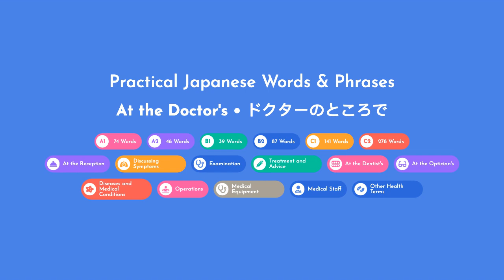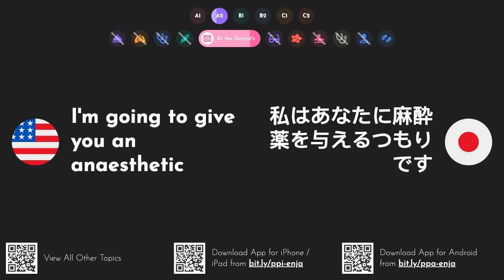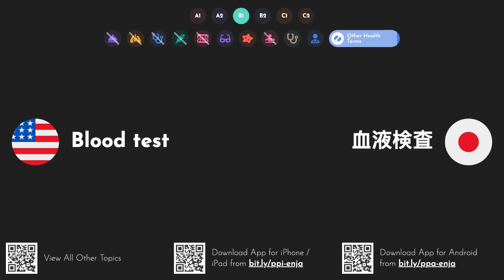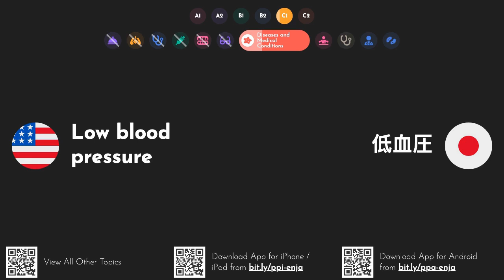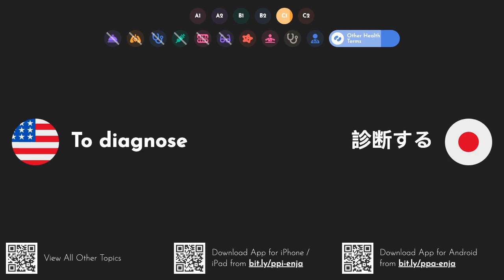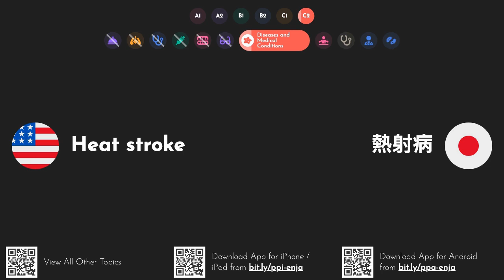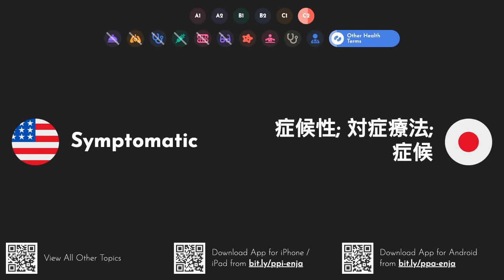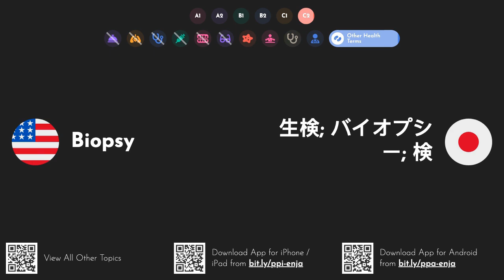Practical Japanese Words & Phrases: At the Doctor's [A1 A2 B1 B2 C1 C2]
Learn Japanese words and phrases with English translations through this pronunciation practice video series. You can study these words anywhere even when offline by downloading our iOS or Android app
この発音練習ビデオ シリーズを通じて、英語の翻訳付きで日本語の単語やフレーズを学びましょう。iOS または Android アプリをダウンロードすると、オフラインでもどこでもこれらの単語を学習できます
Learn how to say and pronounce the following words and phrases in Japanese: i'd like to see a doctor - 医者に診てもらいたいのですが. do you have an appointment? - 予約はありますか?. is it urgent? - 緊急ですか?. i'd like to make an appointment to see my doctor - 医師の診察の予約をしたいのですが. Do you have any doctors who speak German? - ドイツ語を話せる医師はいますか?. do you have medical insurance? - 医療保険に加入していますか?. please take a seat - どうぞお座りください. the doctor's ready to see you now - 医者は今あなたに会う準備ができています. How can I help you? - ご用件は何ですか。. what's the problem? - 何がそんなに問題ですか。. what are your symptoms? - あなたの症状は何ですか?. i've got a temperature - 私は体温を持っています. i've been feeling sick - 気分が悪かった. i've been having headaches - 頭痛がします. i'm very congested - とても混雑しています. my joints are aching - 関節が痛い. i've got diarrhoea - 下痢があります. i'm constipated - 便秘です. i've got a lump - しこりがあります. i've got a swollen leg - 足が腫れています. i'm in a lot of pain - 私はたくさんの痛みを感じています. i've got a pain in my arms - 腕が痛い. I think I've pulled a muscle in my leg - 足の筋肉を引っ張ったと思います. i need another inhaler - 別の吸入器が必要です. i need some more insulin - もう少しインスリンが必要です. i'm having difficulty breathing - 呼吸困難です. i've got very little energy - 私にはほとんどエネルギーがありません. i've been feeling very tired - 私はとても疲れを感じています. i've been feeling depressed - 私は落ち込んでいます. i've been having difficulty sleeping - 私は眠るのに苦労しています. how long have you been feeling like this? - あなたはどのくらいこのように感じていますか?. how have you been feeling generally? - 全体的にどのように感じていますか?. is there any possibility you might be pregnant? - 妊娠している可能性はありますか?. I think I might have COVID-19 - 私はcovid-19に感染しているかもしれないと思います. do you have any allergies? - アレルギーはありますか?. i'm allergic to penicillin - ペニシリン アレルギーがあります. are you on any sort of medication? - あなたは何らかの薬を服用していますか?. i need a sick note - 病気のメモが必要です. please take a seat - どうぞお座りください. let's take a look? - 見てみましょうか?. please lie down on the table - テーブルの上に横になってください. where does it hurt? - どこが痛いの?. it hurts here - ここが痛い. Does it hurt when I press here? - ここを押すと痛いですか?. i'm going to take your temperature - 私はあなたの体温を取るつもりです. could you roll up your sleeve? - 袖をまくり上げてもらえますか?. your blood pressure's normal - あなたの血圧は正常です. your temperature's a little high - あなたの体温は少し高いです. open your mouth, please - 口を開けてください. a little wider, please - もう少し広くしてください. cough, please - せき、お願いします. do you smoke? - たばこを吸う?. how much alcohol do you drink a week? - 週にどれくらいのアルコールを飲みますか?. you're going to need a few stiches - あなたはいくつかのステッチを必要とするでしょう. i'm going to give you an injection - 私はあなたに注射をするつもりです. we need to take a blood sample - 血液サンプルを採取する必要があります. you need to have a blood test - 血液検査を受ける必要があります. i'm going to prescribe you some antibiotics - 私はあなたにいくつかの抗生物質を処方するつもりです. take two of these pills twice a day - これらの錠剤を1日2回服用してください. take this prescription to the chemist - この処方箋を化学者に持っていく. you need to try and lose some weight - あなたは試してみる必要があります. you should stop smoking - あなたは喫煙をやめるべきです. you should cut down on your drinking - あなたはあなたの飲酒を減らすべきです. i want to send you for an x-ray - レントゲン写真を撮りたい; x線検査に行きたいのですが. i want you to see a specialist - 専門医に診てもらいたい. cold - 冷たい; 寒さ; 寒い. cut - カット; 切り取り; 切る. health - 健康; 保健; ヘルス. doctor - 医者; 医師; ドクター. nurse - 看護師; 看護婦; ナース. hospital - 病院; 附属病院; 院. sleep - 睡眠; スリープ. sick - 病気; 病人; うんざり. to break - 壊す. Can I make an appointment to see the dentist? - 歯科医に会うために予約をすることができますか?. i would just like to have a routine check-up - 定期検診をしたいのですが. when did you last visit the dentist? - 最後に歯科医を訪れたのはいつですか?. have you had any problems? - 何か問題がありましたか?. i've got toothache - 歯痛があります. one of my fillings has come out - 私の詰め物の1つが出てきました; 詰め物が取れた. i've chipped a tooth - 歯を削った. i'd like a clean and polish, please - 清潔で磨きたいのですが、お願いします. i'm going to give you an x-ray - 私はあなたにx線をあげるつもりです; レントゲンを撮ろう. you've got a bit of decay in this one - これには少し減衰があります. you've got an abscess - あなたは膿瘍を持っています. you need two fillings - あなたは2つの詰め物が必要です. i'm going to have to take this tooth out - 私はこの歯を抜かなければならないでしょう. do you want to have a crown fitted? - クラウンを装着したいですか?. i'm going to give you an anaesthetic - 私はあなたに麻酔薬を与えるつもりです. let me know if you feel any pain - 痛みを感じたら教えてください. you should make an appointment with the hygienist - あなたは衛生士との約束をするべきです. how much will it cost? - いくらかかりますか。. broken - 壊れた; 壊れて; ブロークン. disease - 病; 病気; 疾患. flu - インフルエンザ; インフル; 流感.